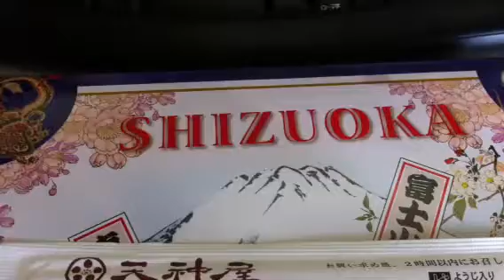Shizuoka Japan Bento